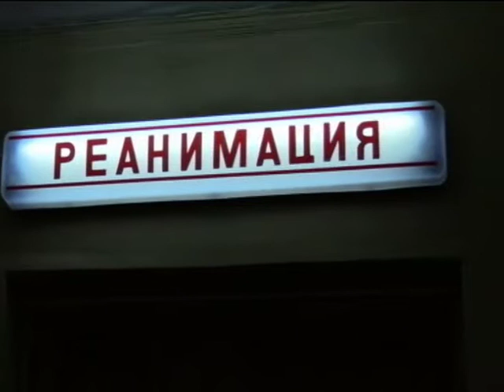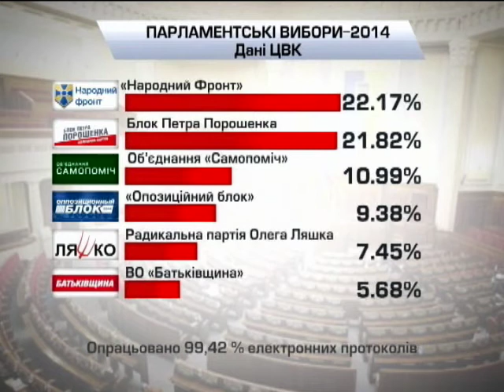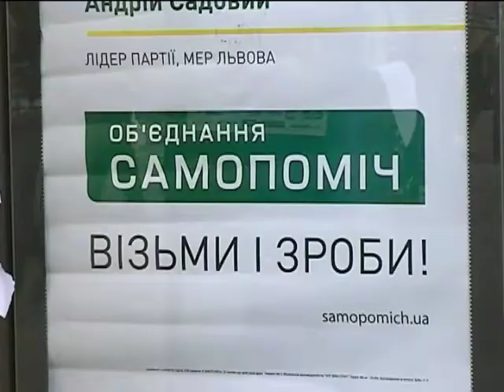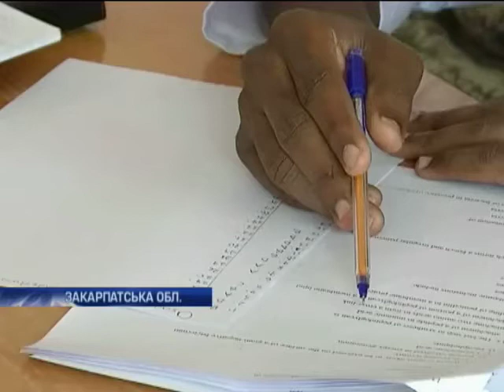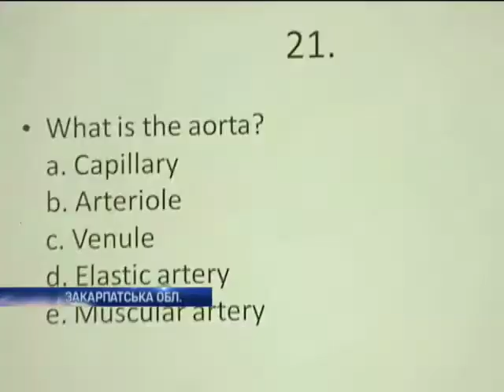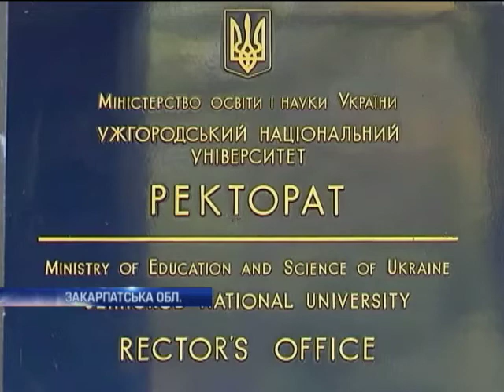Новости 9:00. 30.10.2014. Полный выпуск